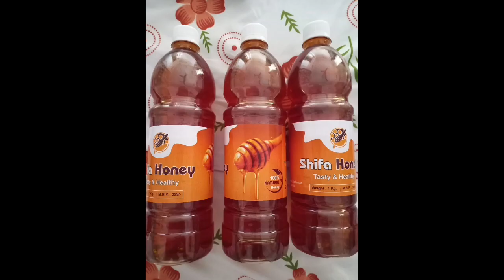ابھی ابھی سپریم کورٹ کا بہت بڑا فیصلہ